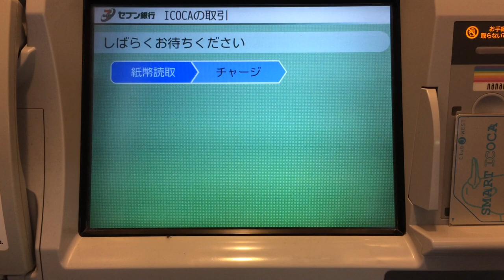セブン銀行ATM 交通系ICカードチャージ効果音